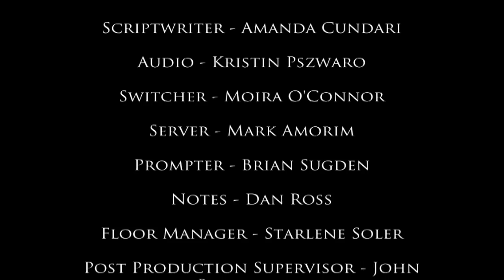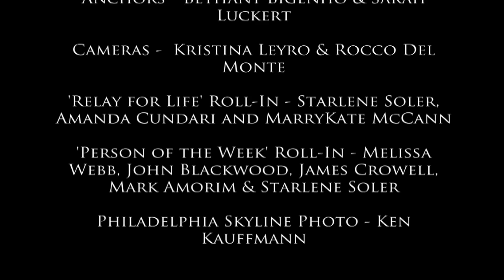LOQation Season 4 Episode 28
This week, LOQation features a look at Relay for Life, Apple's WWDC dates announced and much more! Tune in to LOQation each week for more on your favorite topics!